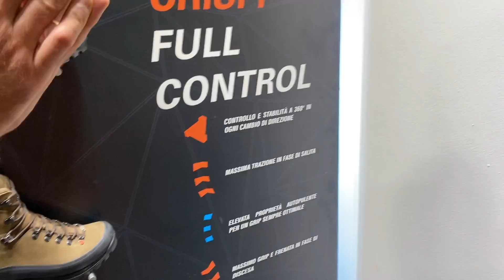Crispi: le novità del 2022 a Caccia Village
Grandi novità di Crispi per la stagione 2022: si comincia dalla suola/battistrada Full Control sviluppata in cooperazione esclusiva con Vibram, per una tenuta mai vista su ogni fondo e condizione ambientale, unitamente a una capacità di trazione, comfort e sicurezza imbattibili.
Il Valdres Pro Gtx è l’evoluzione del Vadres in uno scarpone dal comfort e dalla calzata senza eguali, grazie alla sua forma anatomica e in particolare alla sua leggerezza. È consigliato per lunghi periodi di utilizzo, per caccia vagante su terreni collinari e pianeggianti, l’addestramento cani e la cinofilia venatoria. Ulteriormente migliorato in termini di performance e comfort a lungo termine rispetto al modello Valdres GTX della linea High Visibility, questo nuovo modello si pone ad emblema di leggerezza e comfort, anche per coloro i quali non necessitano dell’alta visibilità durante le proprie sessioni di caccia. Dove si esprime al meglio: è lo scarpone ideale per la caccia in movimento dalla pianura alla collina, versatile ed affidabile su terreni misti, di media difficoltà.